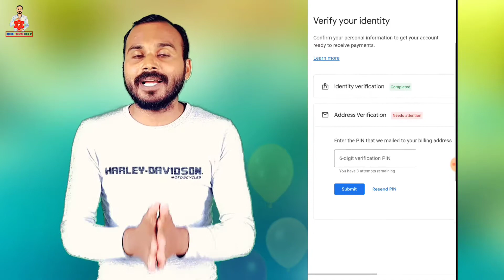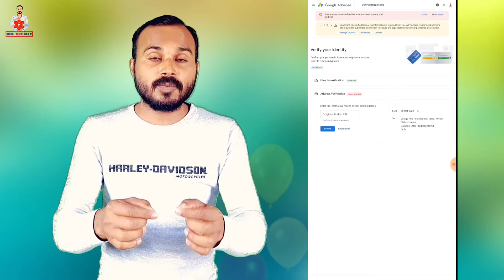Google Adsense Account Identity Verification Successful | Adsense Address Verification Pin Apply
Hello Friends Welcome To Real Tech Help YouTube Channel.

Dosto Is Video Mein Maine Google Adsense Account Ke Identity Verification Successful Complete Hone Ke Baare Me Bataya Hai.

Cover Topics:
google adsense